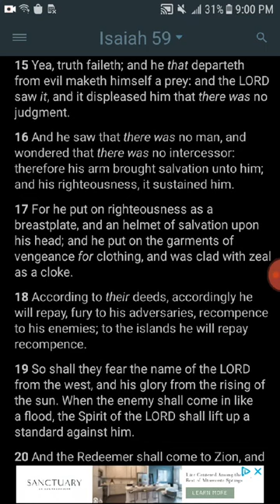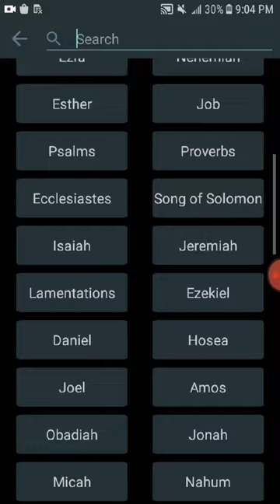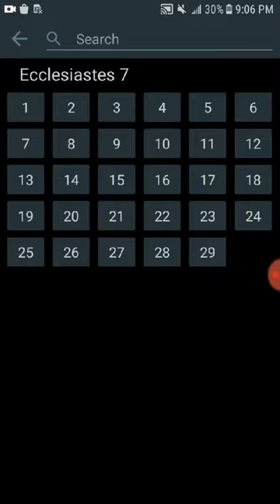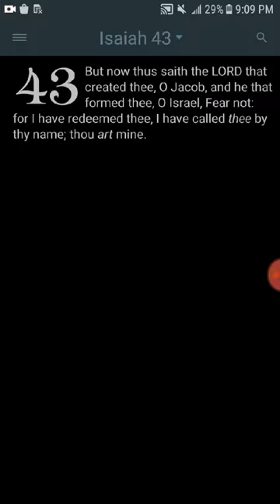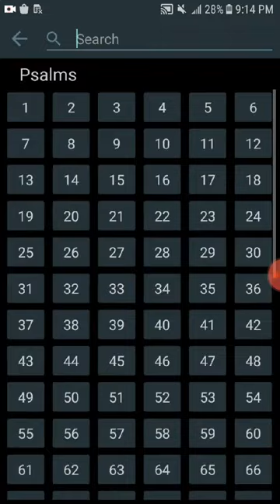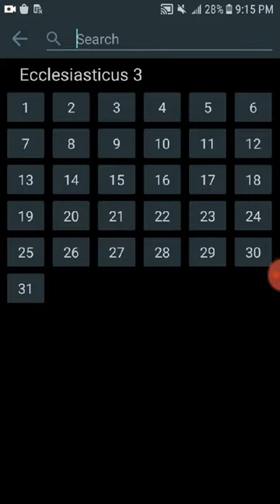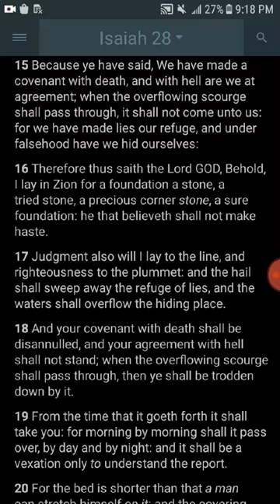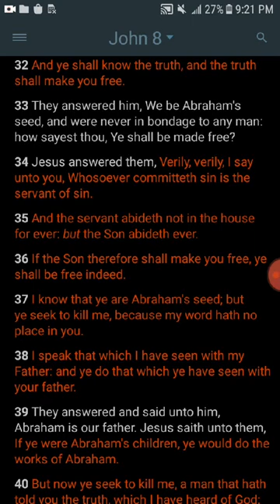The Gift Of Truth.